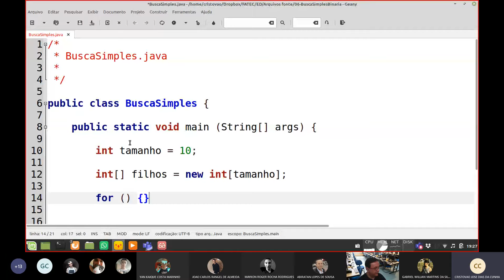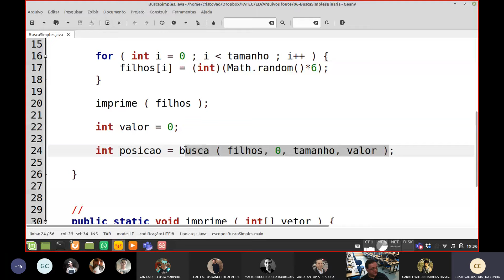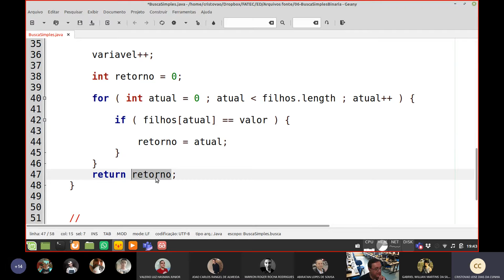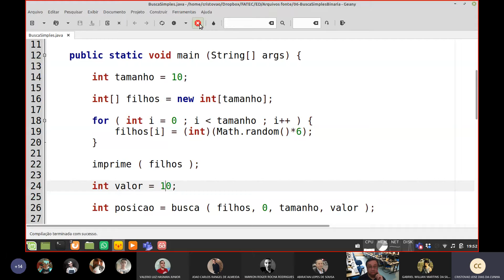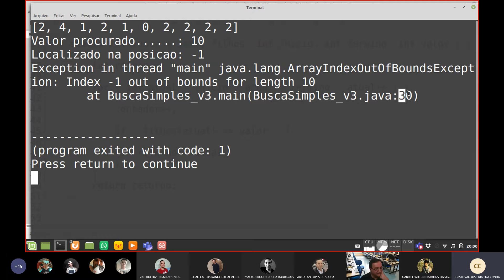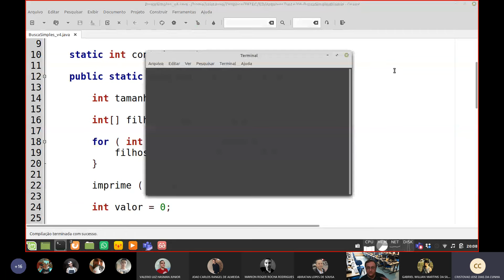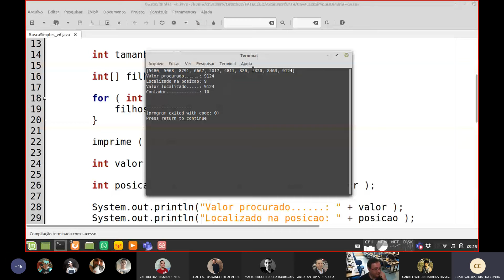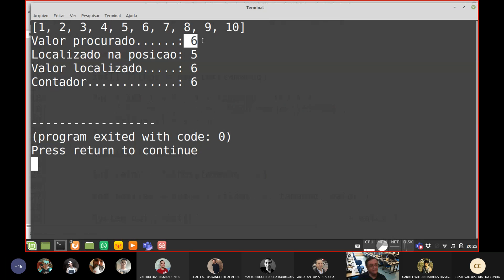Aula ED 024 - Busca Simples ou Linear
Aula de Estrutura de Dados: Busca Simples ou Linear.